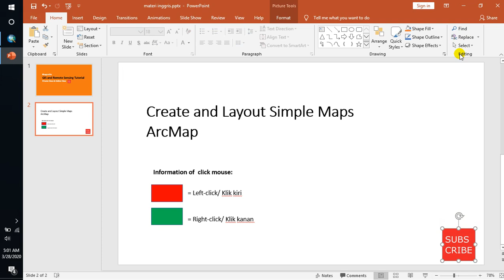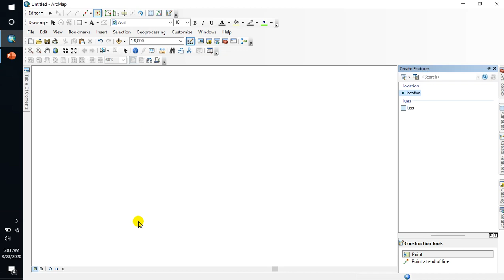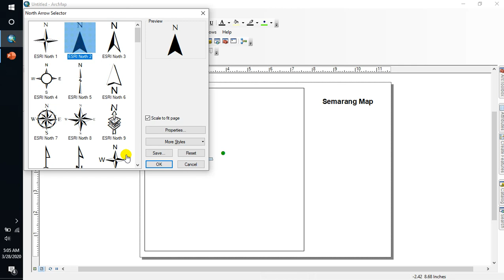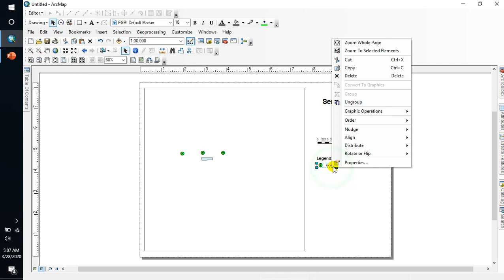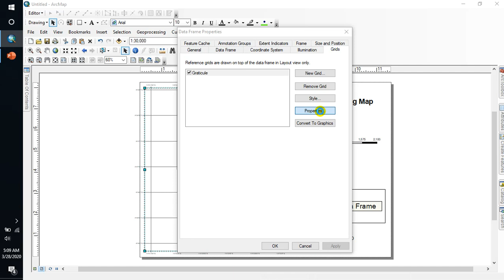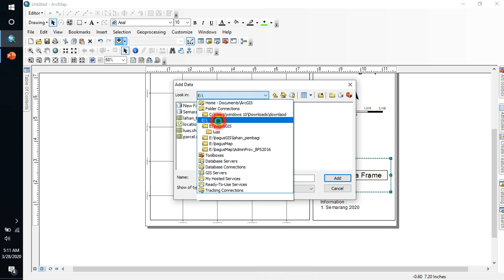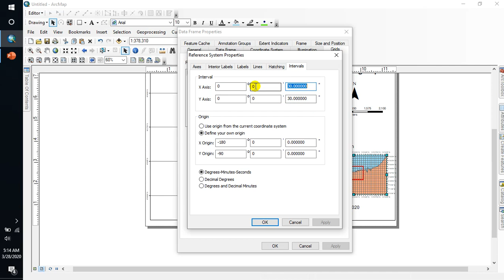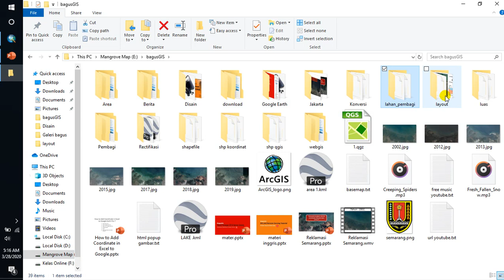ArcGIS | Create Map Layouts ArcMap